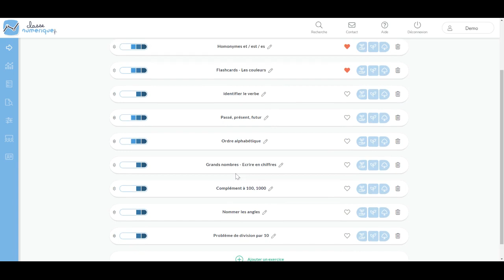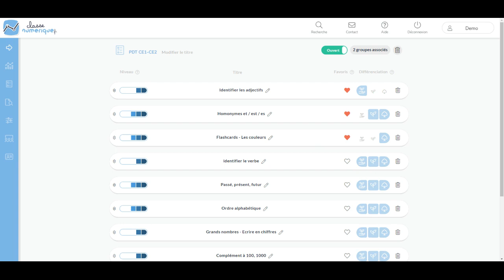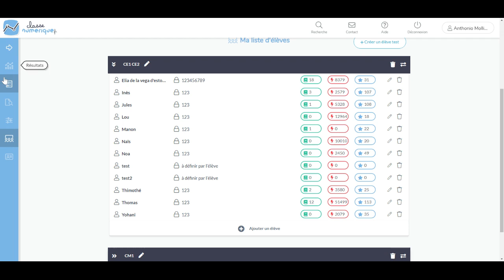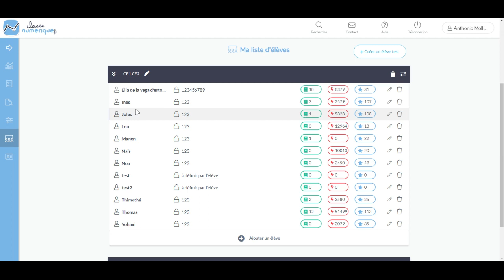Classe numerique.fr - tuto 7 - Aide à la différenciation